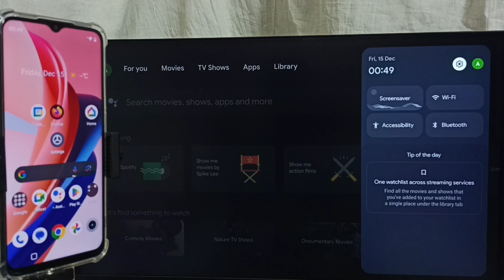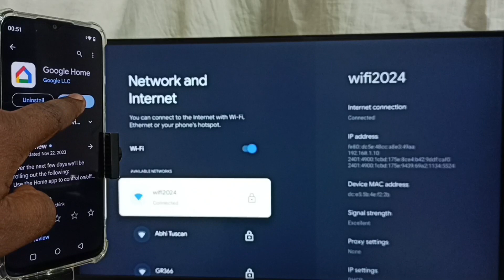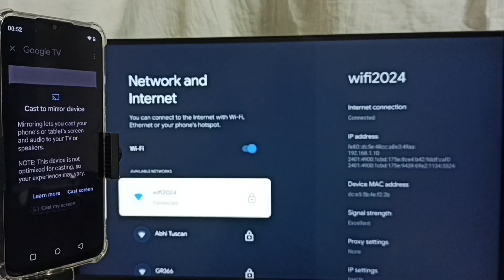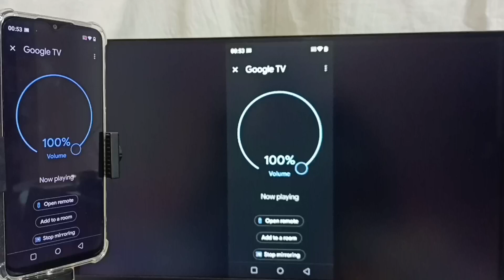REALME Google TV : How to do Screen Mirroring using Google Home App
How to Connect Mobile Phone to Android TV,
Screen Mirroring,Wireless Display,Wireless Screen Sharing,
screencast, chromecast, cast, screen casting, wifi direct,miracast,wifi display,
How to Connect Android Phone to Android TV,
How to Connect Android Phone to Smart TV,
Android TV,
Smart TV,
Smart Google TV,
Google TV,